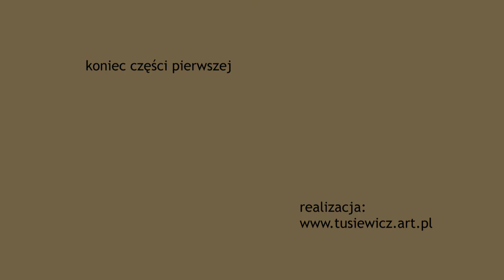Jazzmani Razem – koncert dla Grzegorza Tusiewicza / część pierwsza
Wystąpili:

Marek Bałata

Piotr Domagała Trio

Wojtek Groborz Trio & Paulina Kujawska

Paweł Kaczmarczyk Audiofeeling

Adam Kawończyk Band

Antek Krupa & Workaholic & Friends

Janusz Muniak

Marek Stryszowski Little Egoists

Ryszard Styła Spectrum Session

Piotr Wyleżoł/Adam Kowalewski

Chór Krakowskiej Szkoły Jazzu i Muzyki Rozrywkowej

Koncertowi patronuje dr Małgorzata Jantos, Przewodnicząca Komisji Kultury Rady Miasta Krakowa